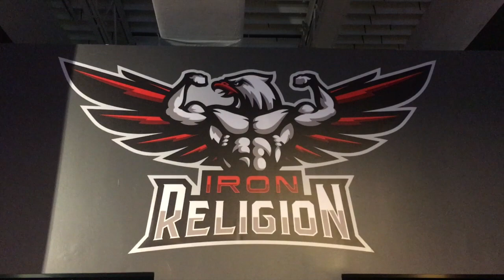Как ДЕВУШКЕ начать Тренировки!? Моя ученица Юля - программы для новичка!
ДРУЗЬЯ! Перед тем как задать вопрос, проверьте, нет ли на него ответа в моей группе или на моем канале! Также веду платные персональные тренировки и ОНЛАЙН консультации! В любом случае стараюсь ответить всем! ;попка как орех, супер попа, ягодицы, фитнес, бикини, девушка в зале, тренировки для девушек, как накачать попу, егор рубанов, супер программа для женщин